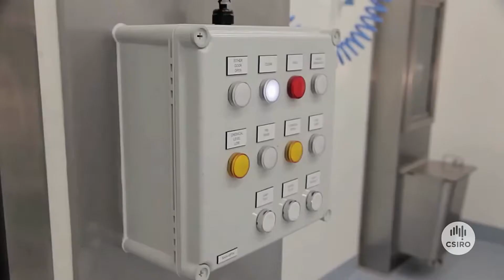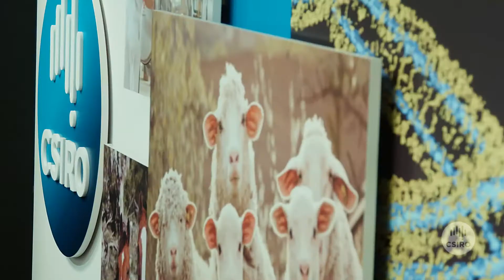Protecting us from viral biosecurity threats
Despite originally wanting to study engineering, Dr Linfa Wang became a biologist. His investigations are shedding light on how bats respond differently to viral infections to other mammals. Somehow bats infected with lethal viruses like Hendra experience no harmful effects.  Bats seem to be the origin of a number of viral diseases that are a biosecurity threat to humans.  Dr Wang’s work is identifying ways to prevent this threat by providing early warning of potential outbreaks, and strategies to save lives.

This research was carried out as part of the Office of the Chief Executive (OCE) Science Leader program.